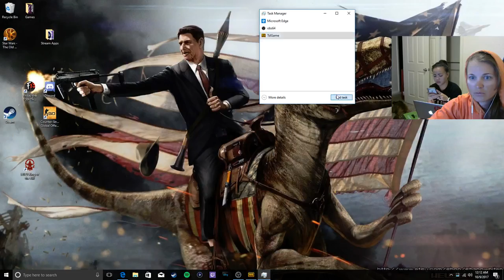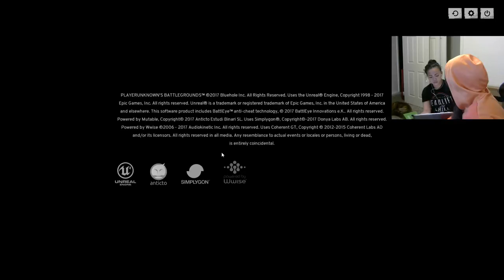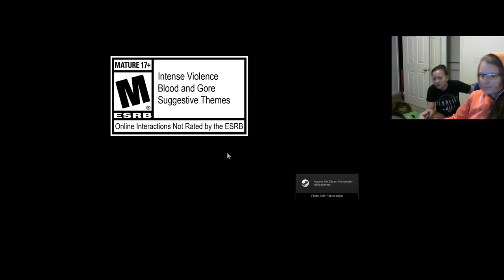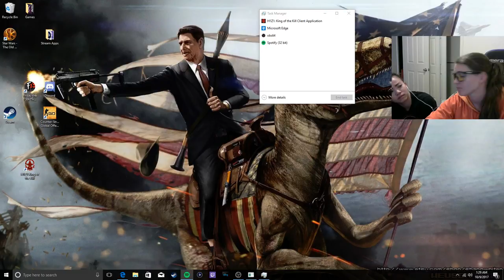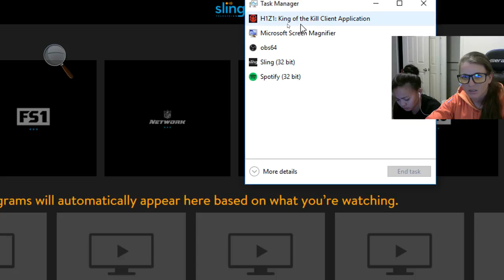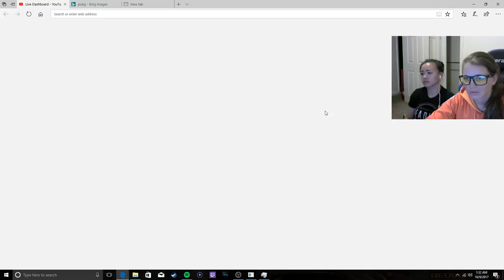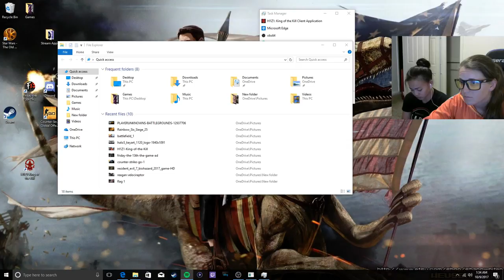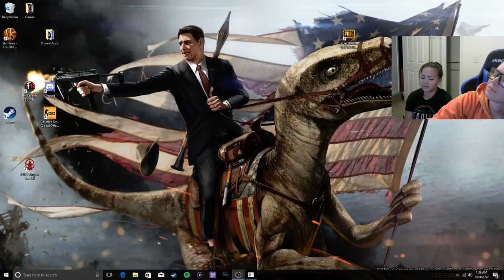Wife has my 6